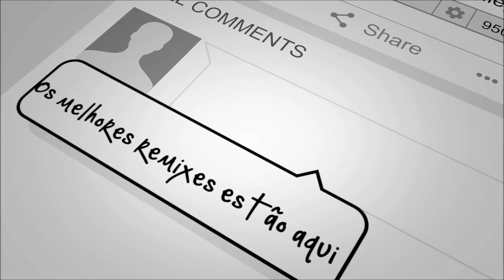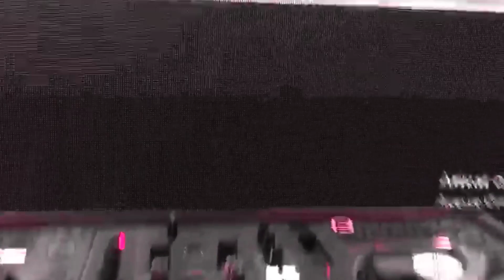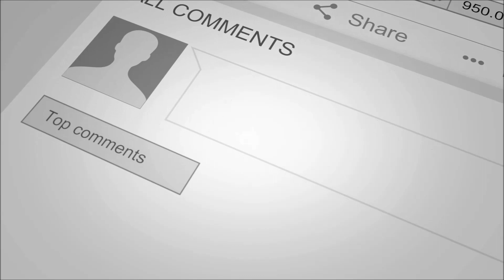Jon Secada - Mental Picture [Jam's Rmx]